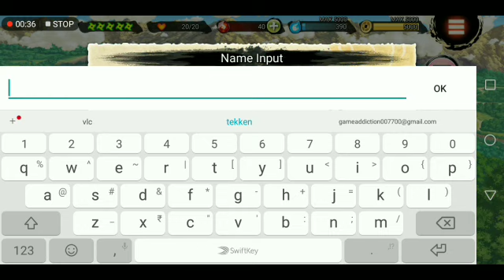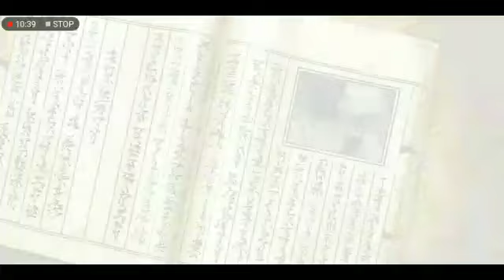NARUTO X BORUTO NINJA VOLTAGE walkthrough 3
more download link

IMPACT PPSSPP MOD Naruto Shippuden: Ultimate Ninja Storm 5